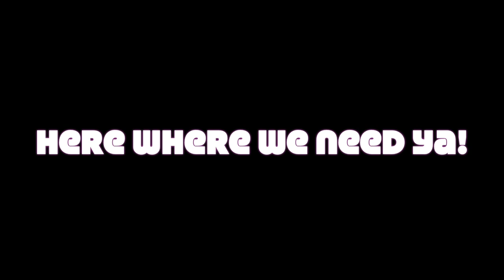Welcome Back Great Valley High School! HD 1080p